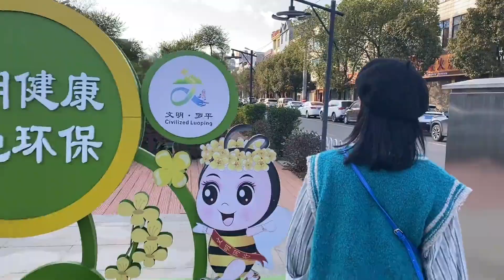自驾到云南罗平县，尝尝这里的特色罗非鱼，跟其他地方有何不同？【七哥和露露】